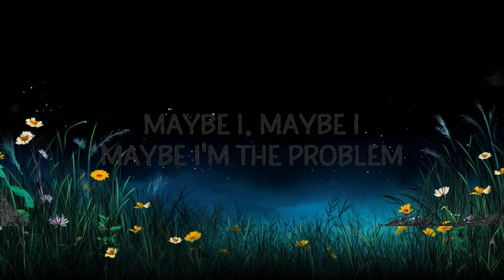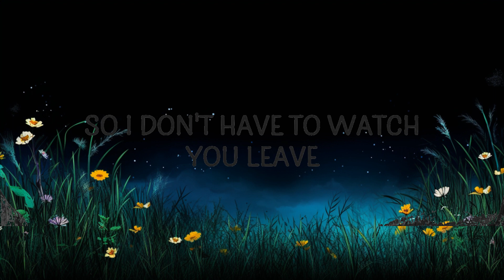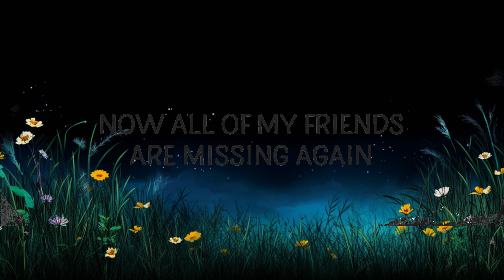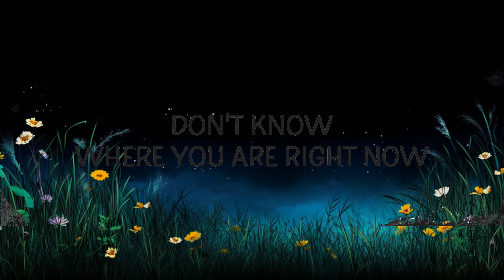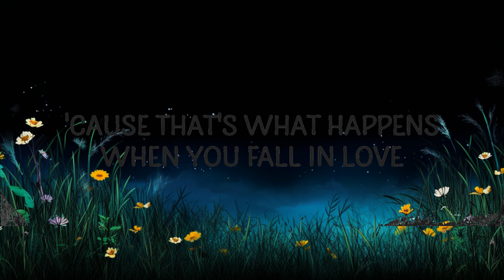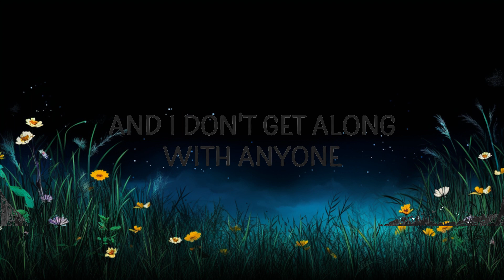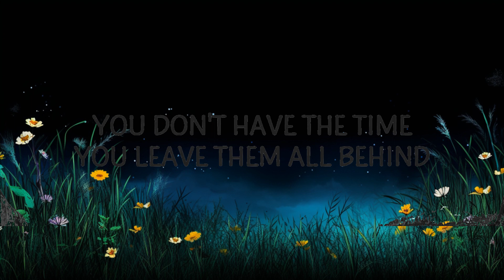Billie Eilish - TV (Lyrics) | Lyrics Harmonious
Billie Eilish - TV

TV Lyrics
[Verse 1]